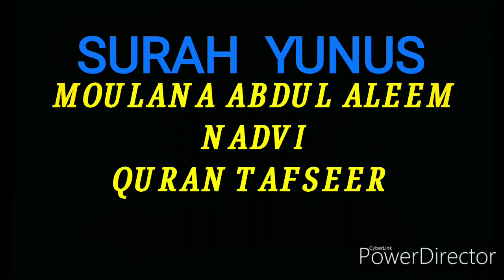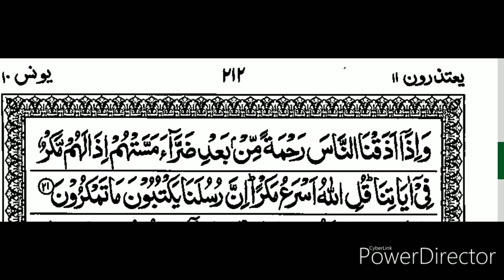S10:E11 Quran Tafseer Surah Yunus By Moulana Abdul Aleem Nadvi